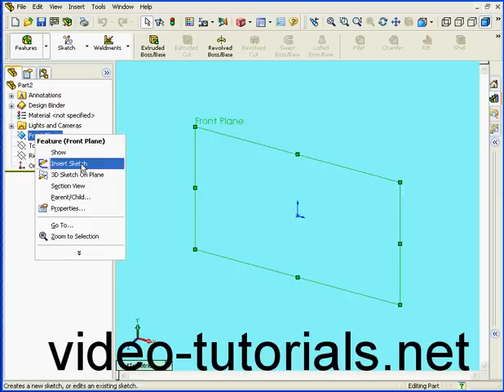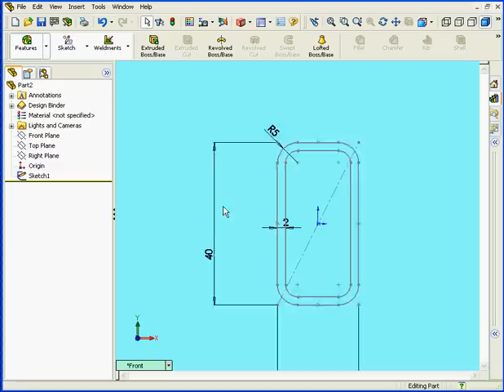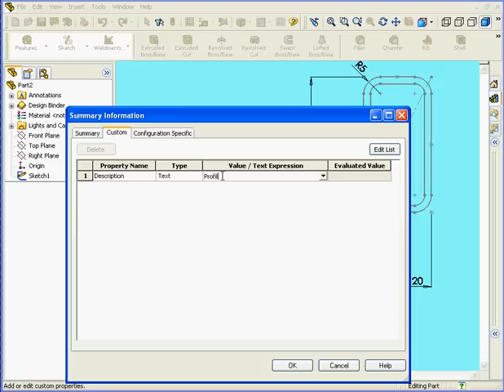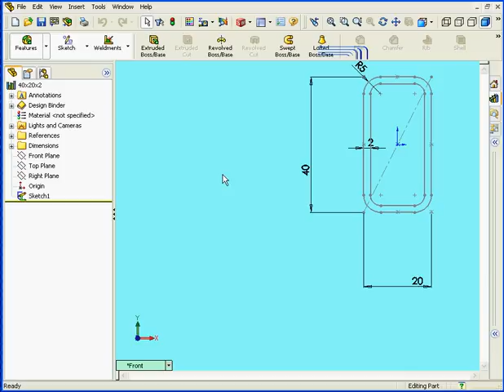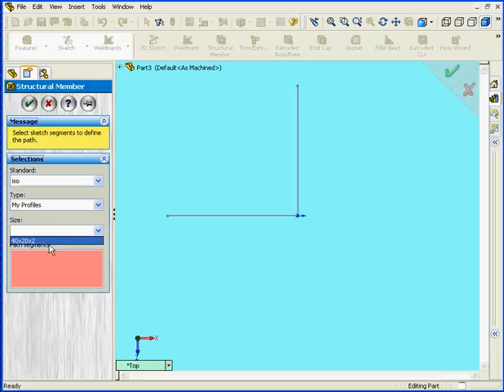solidworks Weldments Custom Profile